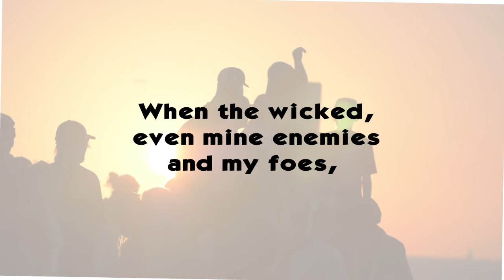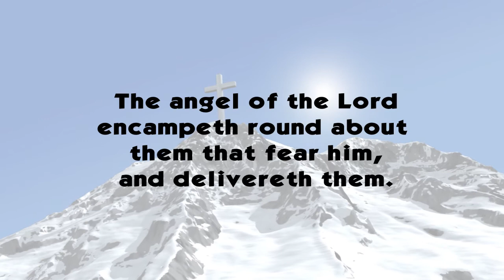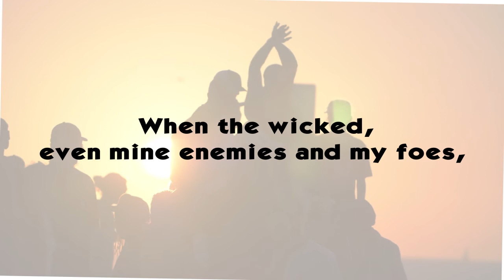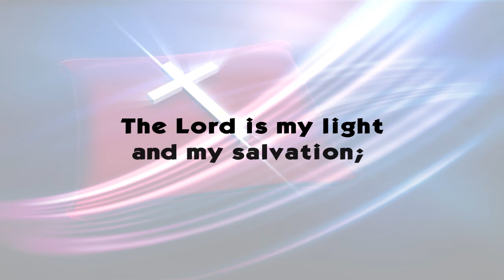Songs in Psalms 27: 1-2 & Psalms 34:7-8 - The Lord is my light and my Salvation by Bro. Gabriel Ige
Song Lyrics

The Lord is my light and my Salvation, who shall I fear.

Who shall I fear?
The Lord is the strength of my life;
Off whom shall I be afraid?
When the wicked, even mine enemies and my foes,
Came upon me to eat up my flesh,
They stumbled and fell.

Psalm 34:7-8
The angel of the Lord encampeth round about
them that fear him, and delivereth them.

O taste and see that the Lord is good:
Blessed is the man that trusteth in him.

Of whom shall I be afraid?